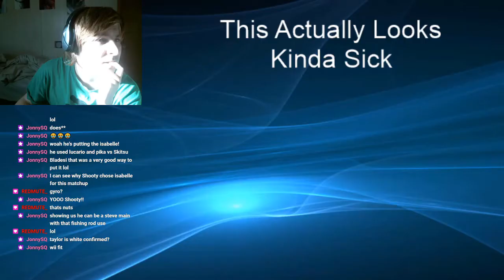CWA Wifi Weekly 30 - Shooty (Isabelle, Lucas) vs All (Mewtwo) Losers Semifinals